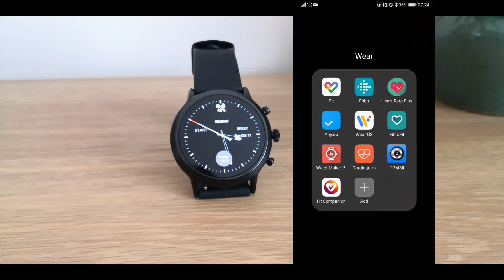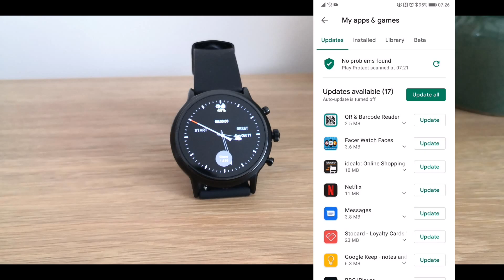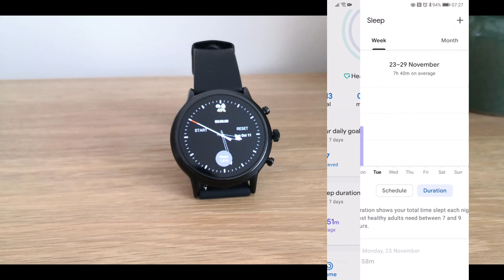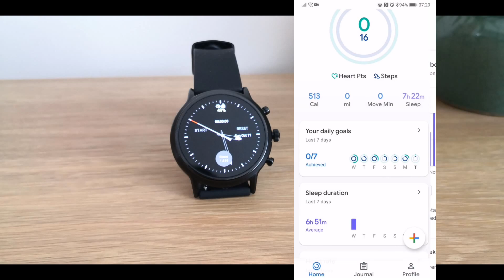Google Fit Redesign Sleep tracking update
Google Fit has a redesign with updated Sleep Tracking to show light, deep & awake sleep data.